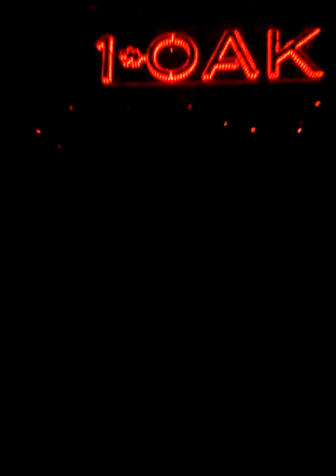THE GLAMOURBOI DEVON MALIK SCOTT NIGHTCLUB EXPERIENCE @1 OAK @MIRAGE HOTEL AND CASINO VEGAS